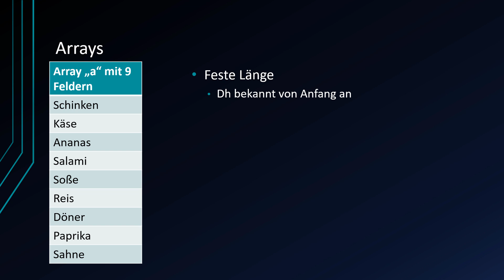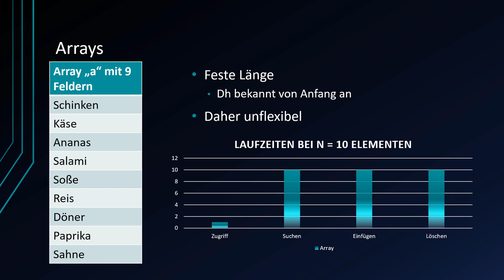Algorithmen und Datenstrukturen #6 - Das Array